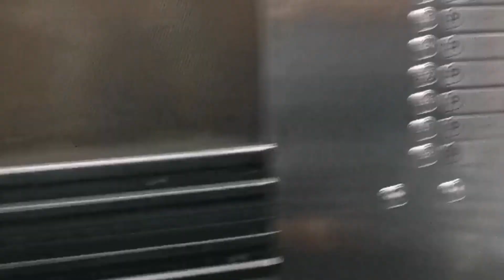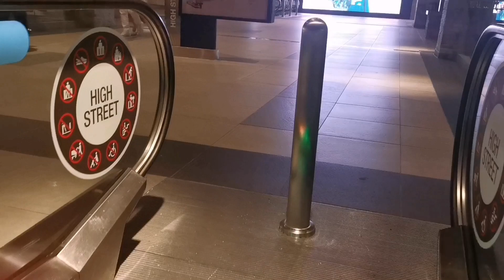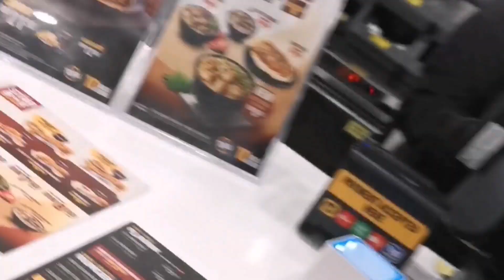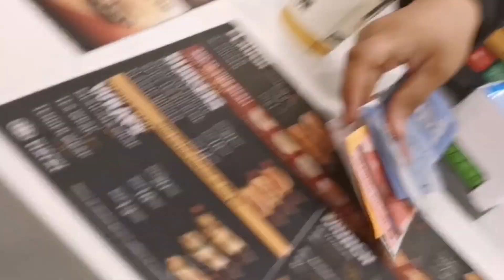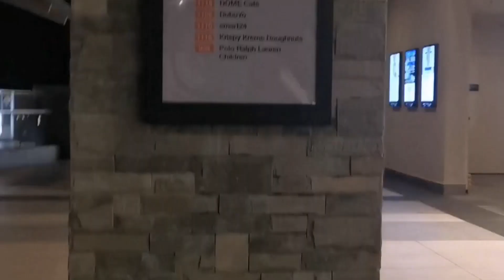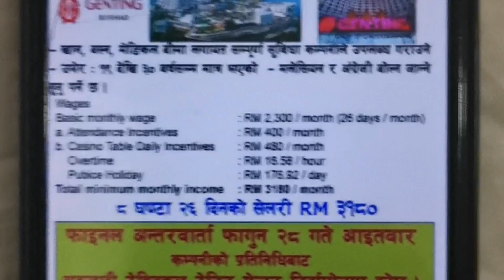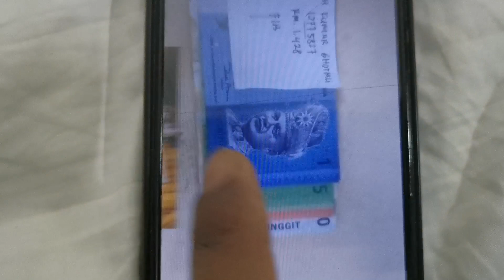pardesi_ko_pida..🇲🇾🇳🇵😔🤞🙏❤️🇳🇵✋️🥺😘 keepsupporting comment dh pardesi # coplyright